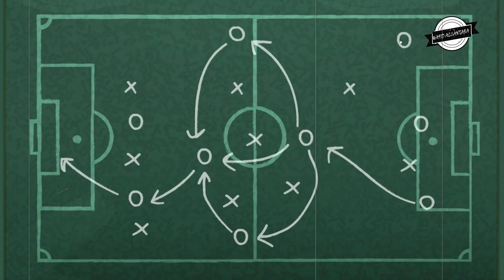من الافضل حمزة خابا ام جونيور سامبو